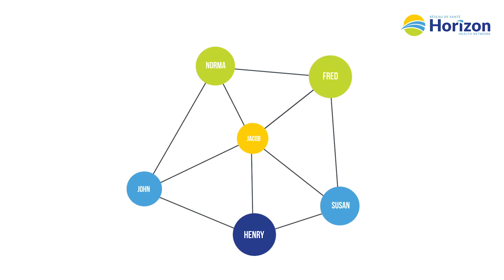What is contact tracing and how does it work?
Contact tracers reduce the spread of COVID-19 by reaching out to everyone and anyone who may have been in contact with someone who tested positive. These people are told to monitor their symptoms and ensure they self-isolate to prevent further infection.
Learn more about contact tracing from Ruth, a Fredericton-based Horizon Public Health nurse.